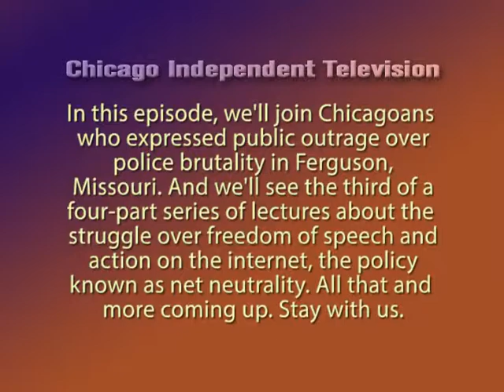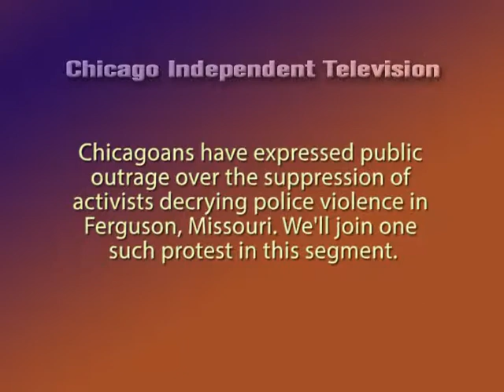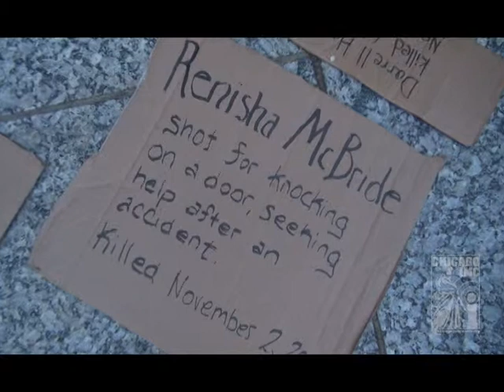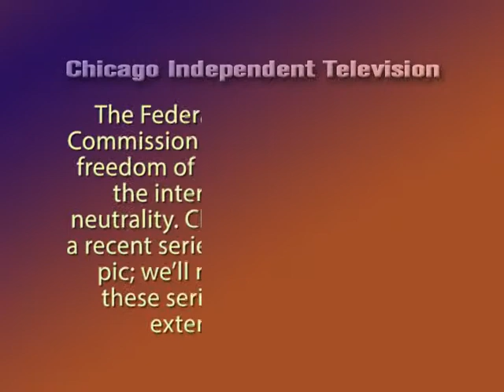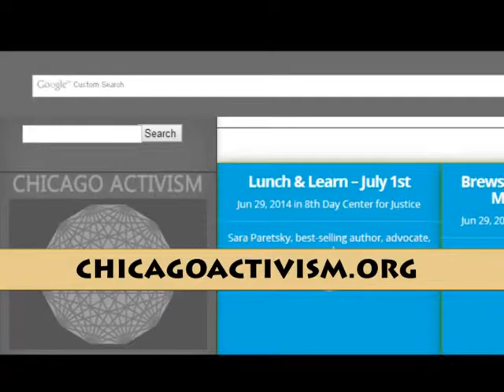[E100] Episode 100 of Chicago Independent Television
EPISODE 100

SHOW INTRO
Welcome to Chicago Independent Television, a collection of progressive video reports by grassroots media workers produced free from corporate or commercial support or influence.

In this episode, we'll join Chicagoans who expressed public outrage over police brutality in Ferguson, Missouri. And we'll see the third of a four-part series of lectures about the struggle over freedom of speech and action on the internet, the policy known as net neutrality. All that and more coming up. Stay with us.

SEGMENT INTRO ONE
Welcome back to Chicago Independent Television. Chicagoans have expressed public outrage over the suppression of activists decrying police violence in Ferguson, Missouri. We'll join one such protest in this segment.

SEGMENT INTRO TWO
Welcome back to Chicago Independent Television. The Federal Communications Commission is crafting its policy of freedom of speech and action on the Internet, known as net neutrality. Chicago played host to a recent series of lectures on the topic; we’ll now see the third of these series of lectures as an extended segment.